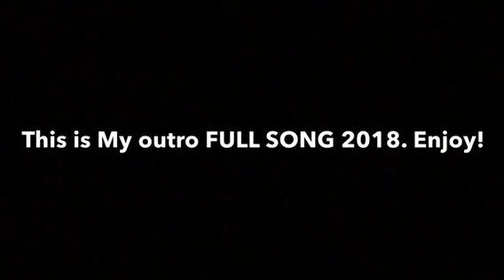My Outro Full!